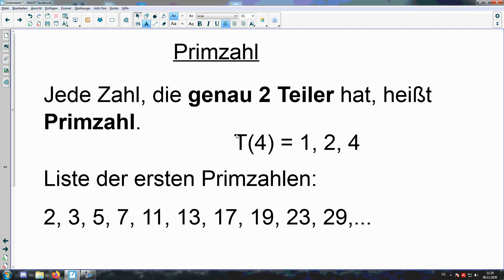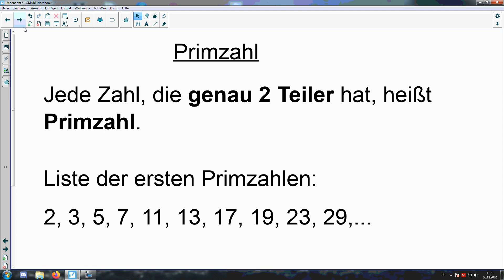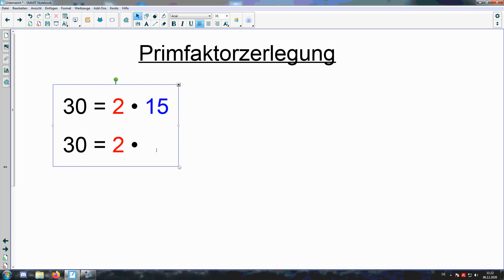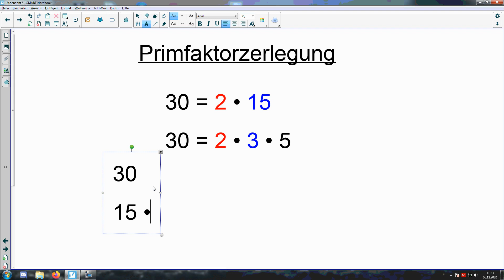Primzahlen und Primfaktorzerlegung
Was du können solltest:
Teiler einer Zahl
Teilbarkeitsregeln